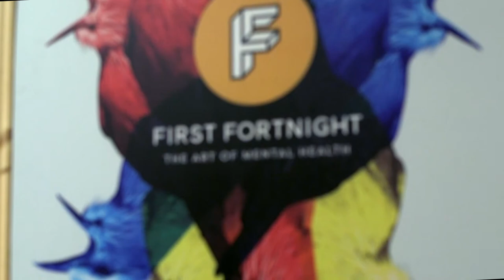Filmmaker Showreel - David Keaveney 2020